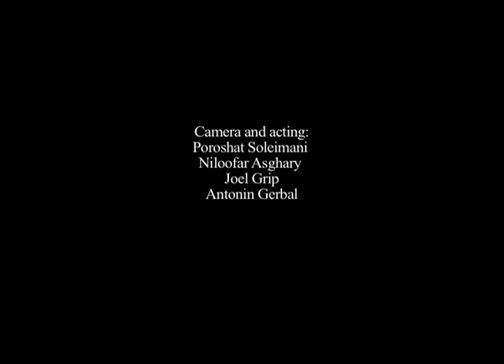Japanese Flower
Excerpt from

Japanese Flower (LP, Umlaut Records, release June/July 2021)

 اسم [Ism]

Tracklist
Side A – Dahlia (20:23)
Side B – Tomato (20.18)

Pat Thomas : piano
Joel Grip : double bass
Antonin Gerbal : drums
All music by Pat Thomas, Joel Grip and Antonin Gerbal.
Recording : Knuttel House, Tokyo – November 23rd 2018
Engineering, mixing and mastering : Taku Unami
Floral art and liner notes : Junichi Kakizaki
Photo : Joji OkamotoDesign : Takashi Nagata
Produced by Joel Grip and Antonin Gerbal.
Thanks to Taku Umami, Junichi Kakizaki, Joji Okamoto and John Chantler

To follow up on their first album Nature in its inscrutability strikes back (Umlaut Records 2015), the unclassifiable European trio ISM] is releasing two new recordings captured during a studio session in Tokyo in November 2018. The first part titled Metaphor was released on CD in the spring of 2019 while the second installment – the LP Japanese Flower – will be available in June 2021.

In this dense and adventurous diptych, the rhythm section of the group [Ahmed] exposes and propels music populated by sound fictions that pulverize the listening habits of the jazz trio format. Sometimes polyphonic, meditative, pulsed and repetitive, abstract or hypnotic, the music of [ISM] is crude, direct, labyrinthine, always rooted in an immediate sound matter — as consisting of abrupt breaks and renewed continuities. Like the floral compositions of the Ikebana artist Junichi Kakizaki, this music can be listened to « like a flower » and step by step unveils a secret unity where the work of improvisation intensifies each of its moments.

[ISM] is a name written in ink. A dash through European creative music. A round trip, Berlin – Oxford, via Paris. [ISM] is Pat, Joel and Antonin in a dotted silence without name. Acoustically, the trio creates abstract forms close of written contemporary music with sounds reminding us of ancient traditional jazz trios. The groove which appears in this music is dense, extreme but always quiet. Music in a continuous flow of high voltage charges. In Arabic, اسم [ISM] is a way to connect between different cultural and imaginary worlds. اسم [ISM] is word that means The Name.

Film made by:
Poroshat Soleimani
Niloofar Asghary
Joel Grip
Antonin Gerbal